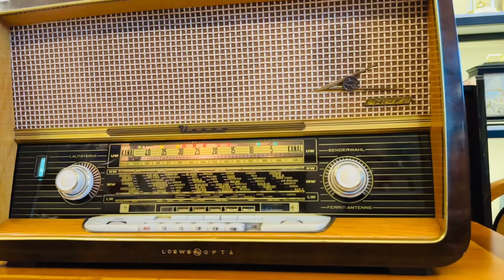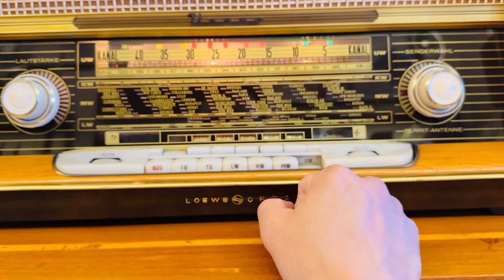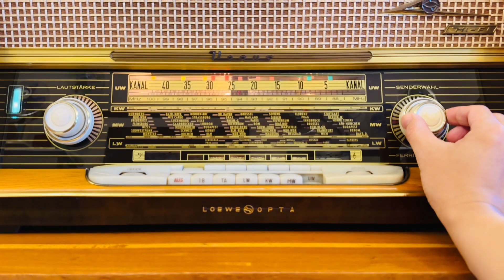Woa Radio đèn Gremany Loewe OPTA Since 1957 Âm thanh cực hay. LH